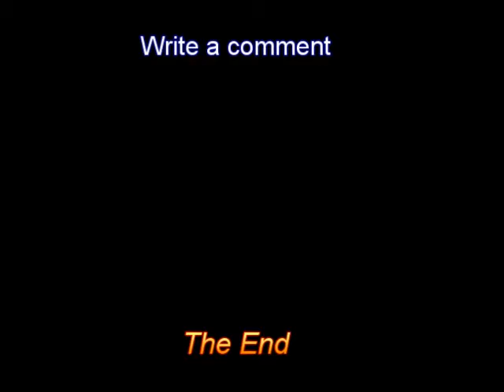Pictures from North Norway